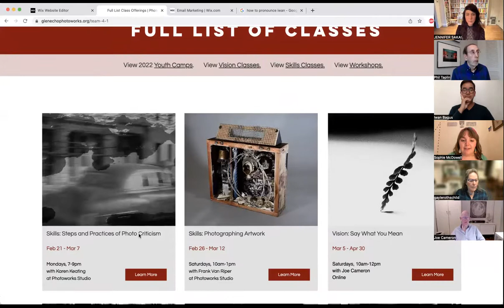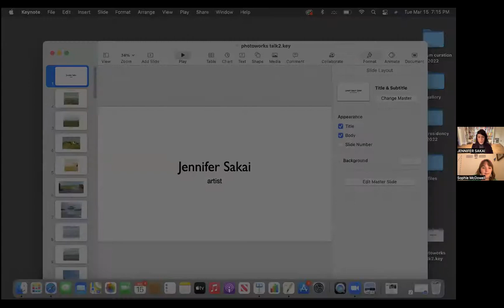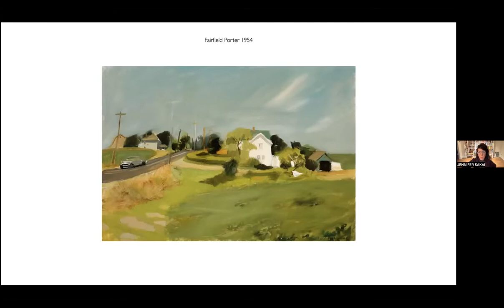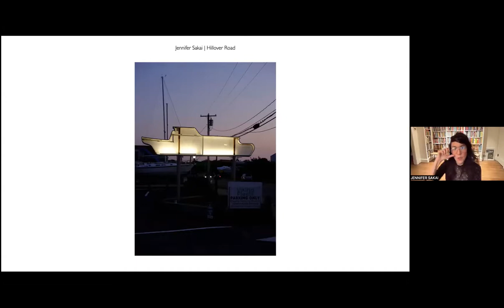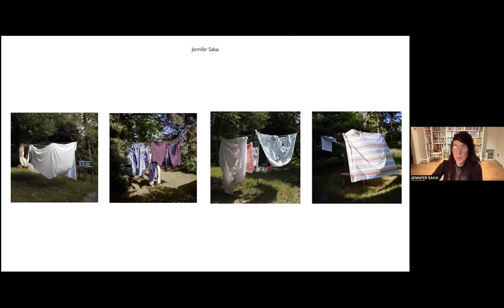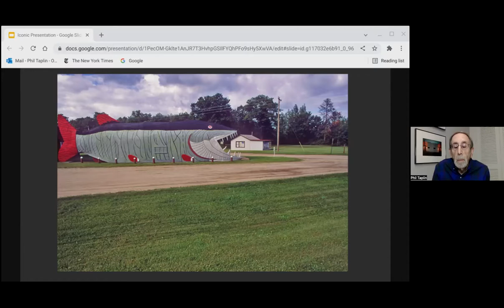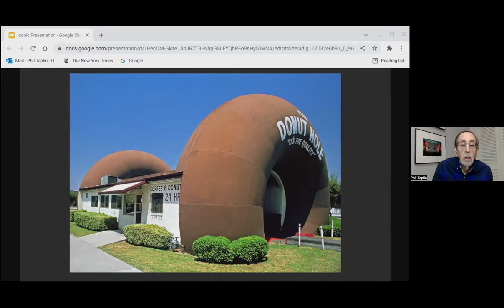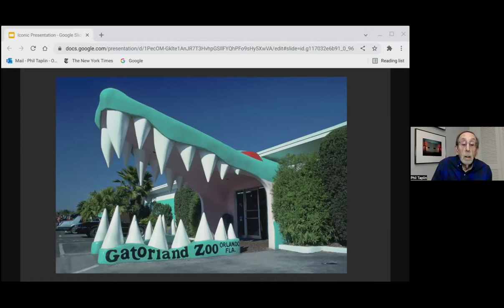Jennifer Sakai and Philip Taplin Artist Talks with Photoworks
Listen to Gallery Proposal winners, Jennifer Sakai and Philip Taplin, discuss their respective bodies of work: "Hillover Road" and "AmerIcons."